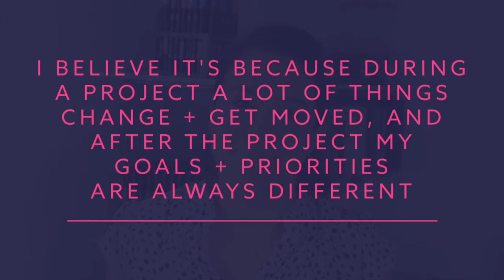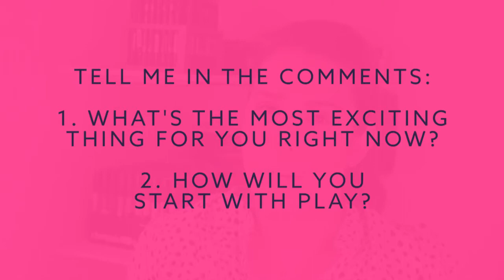What to do when you don't know what to do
Do you want to start learning a new skill or a bunch? Or do you want to start creating a new fashion collection or a new illustration, but you don’t know what to do first?

Have you ever wondered what to do when you don’t know what to do?

This is one of the biggest struggles my students and people sending me emails are having. They want to do a bunch of amazing things, but they don’t know where to start.

They get paralyzed by the options, the possibilities, and the what-ifs that they get stuck for a while.

And it’s happened to me too, more often than what I’d like to admit, so today I want to help you get started when you don’t know what to do whether because you have too many options, or because you’re afraid of the outcome…

Okay, the best way to start doing anything when you don’t know what to do is to start with play.

Yep, that easy.

When you don't know where to start, then start with what makes you feel the happiest + most joyful. Start playing around, or start with what's easier, but always start with joy.

When you do things from a place of joy and play, you remove all the fears and judgment of what you’re doing + the process + the outcomes. And you can completely focus on the task, and the happiness it brings you.

When you focus on starting with play, the options you have in front of you are dramatically reduced. You stop messing around with what you “should” do, and you pour your whole attention to what makes you happy.

And besides feeling joyful and amazing for doing what makes you feel good, you’re also opening yourself up for more opportunities because when you’re doing something out of joy you’re doing it with your heart, and you’re pouring the best of you in it, instead of just delivering meh results, meh creations, and meh everything.